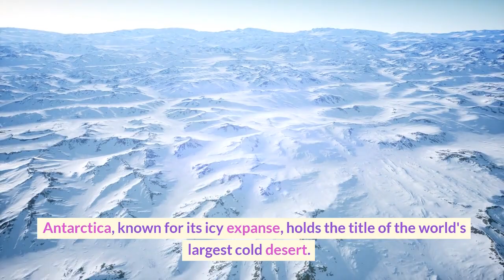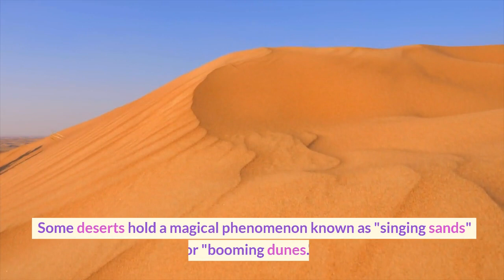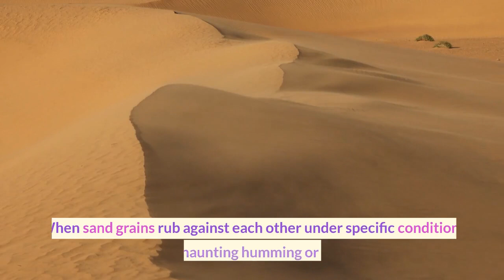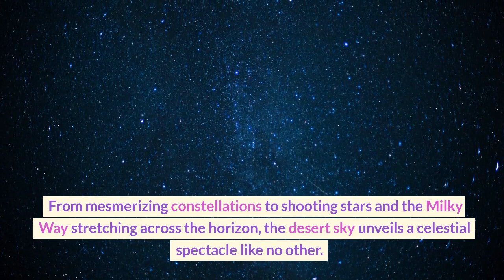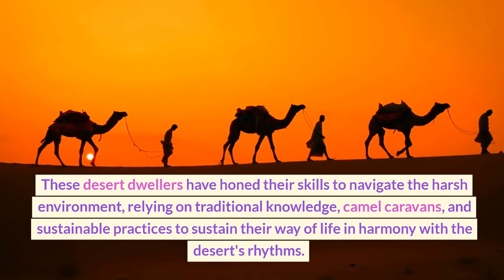Desert Discoveries: Ten Astonishing Desert Facts!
Welcome to Desert Discoveries, where we unravel the secrets of Earth's enigmatic deserts! Join us on an extraordinary journey as we unveil ten astonishing desert facts about these arid landscapes.

From the vastness of the Sahara, the largest hot desert on Earth, to the captivating phenomena of singing sands and shifting dunes, prepare to be amazed by the wonders that lie within these seemingly barren lands.

Whether you're a nature enthusiast, an aspiring adventurer, or simply curious about the world around us, this video is sure to ignite your sense of wonder. Let's venture into the realm of Desert Discoveries and unlock ten astonishing facts about these remarkable environments!